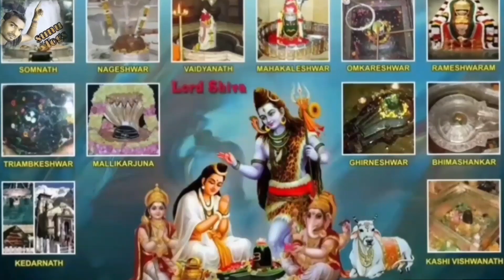🙏বোল বম special video | Bol Bam 2022 | Baba Dham | Baba song | sunu vlogs assam | mohadeba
বোল বোম special | Bol Bom 2022 |
 Baba Dham |
Baba song |
sunu vlogs assam |
mohadeba |
 assam bolbom

 new vlogs
 new vlog vlog video
 sunu vlog assam
new vlog vlogs assam

 new assamese vlog video | official video

well come to my 2nd channel
sunu vloge🙏🙏🙏

new video new place

video to sai vl ple

 ai video to moi vabo aponaloke sai vl pb